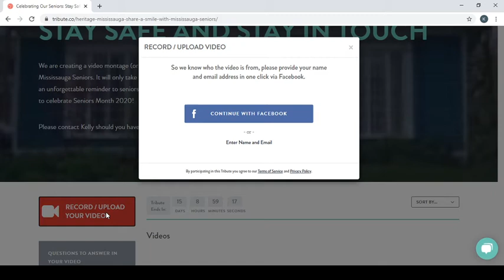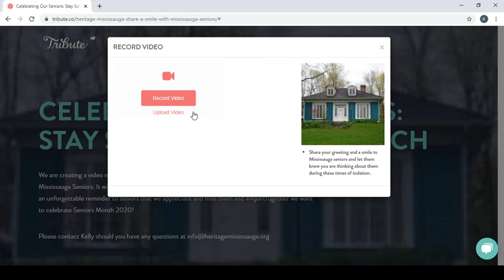Heritage Help Desk - Tributes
June 2020 is Seniors Month in Ontario and as the month closes Heritage Mississauga invites you to share a smile with our seniors. The theme of Seniors Month this year is "Stay Safe, Stay in Touch" and we would like to support Mississauga and our seniors to stay in touch with some positive messages.

During the COVID pandemic our seniors have been greatly impacted with many in isolation unable to receive many visitors. This can be a trying time for people and their families and we would like to bring some joy to seniors throughout Mississauga and we need your help.

Heritage Mississauga will be gathering video tributes of people sending well wishes and greetings to our seniors. Video tributes can include a general hello to seniors or can have a personal message to a senior that you believe would like to receive a positive message.

Perhaps you have a senior that you would like to send a message of encouragement to or you may be a senior who would like to send a message to friends or family that you have not been able to visit. Grandchildren are greatly encouraged to send personalized video greetings to their grandparents.

Heritage Mississauga will gather the video tributes, compile them and send out the tribute video with the greetings submitted.

Please join us as we share a smile with our wonderful senior communities in Mississauga.

ApartTogether we are staying safe, staying in touch.